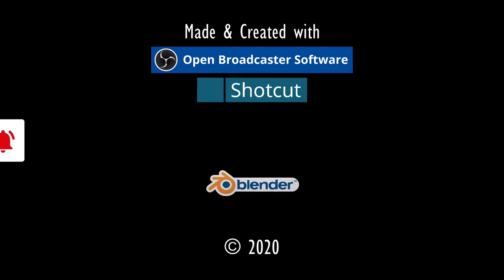FELSENLABYRINTH...⚓ODYSSEE-Im Auftrag des Königs, V2.6 (L'Hiver) #315★Let's Play [Gothic 2 Mod][GER]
"FELSENLABYRINTH-SCHALTER".⚓ ODYSSEE-Im Auftrag des Königs, V2.6 (L'Hiver) #315★Let's Play- [Gothic 2 Mod][GER] ⚓

Entwickler/Publisher:
Piranha Bytes/Jowood